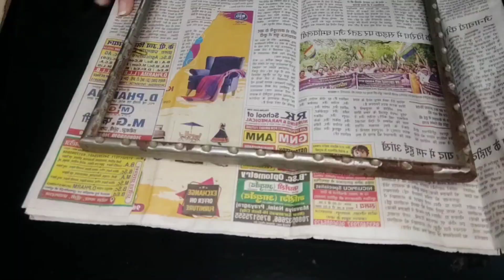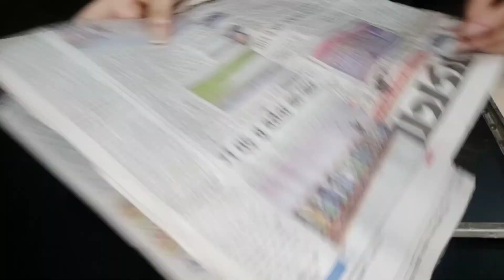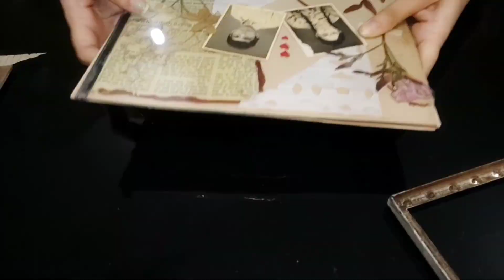Diy journal idea frame